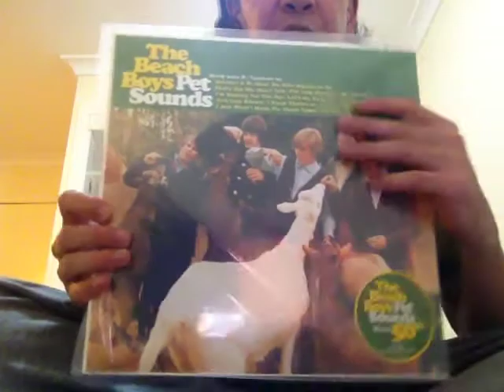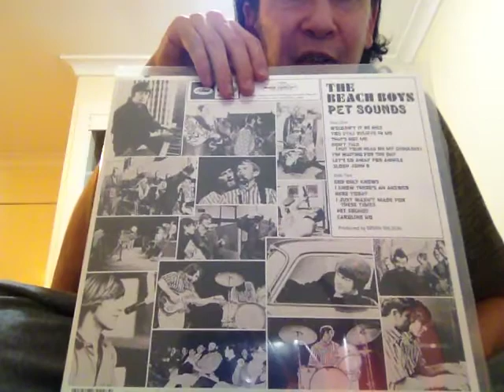VRR Aus Pet Sounds